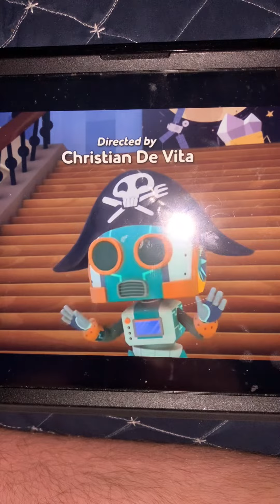PJMasks ￼ episode 21st moon 🌝 maroond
September 16, 2022 Friday last year we go to football  🏈 stadium 🏟️ in Texas